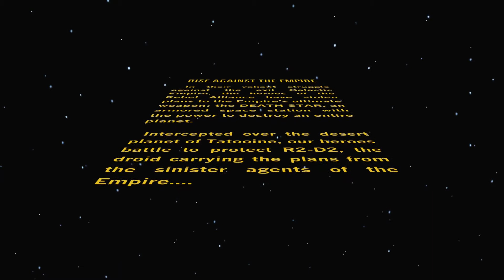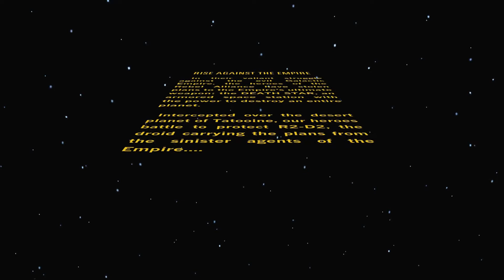Disney Infinity 3.0 | Star Wars: Rise against the Empire | Finding Obi- Wan Kenobi | Part 1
Always looking for feedback and to know what you think. Thanks.

ASUS PRIME B450-PLUS DDR4 ATX Motherboard
16GB (2x8GB) Corsair Vengeance RGB PRO DDR4 3000MHz Memory - Black with RGB
AMD Ryzen 7 3700X 8 Core CPU with Wraith Prism RGB Cooler
MSI NVIDIA GeForce RTX 3070 8GB GAMING X TRIO Ampere Graphics Card